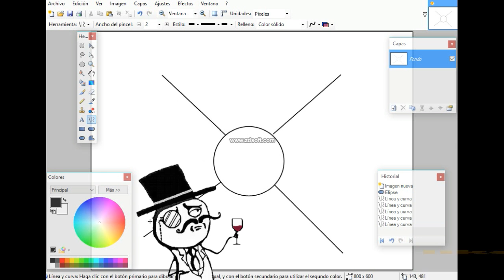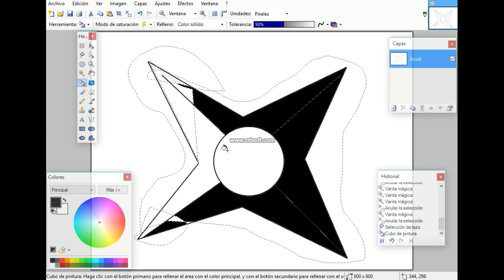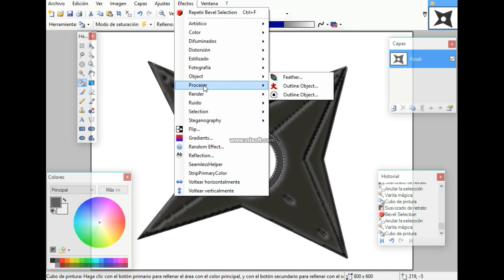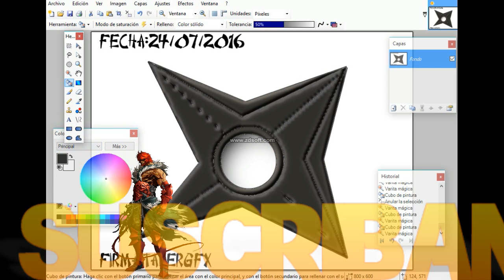Shuriken/Speed Art/TaderGFX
pagina de facebook:
Musica que use durante el video:
1:Takanashi eaven Shanking Event: